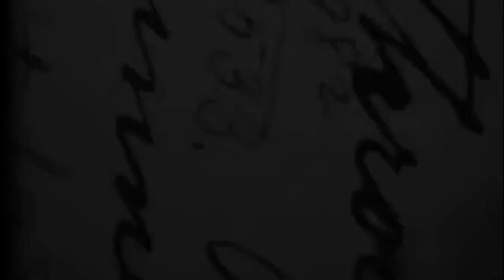GOING THROUGH TUNNELS ‐